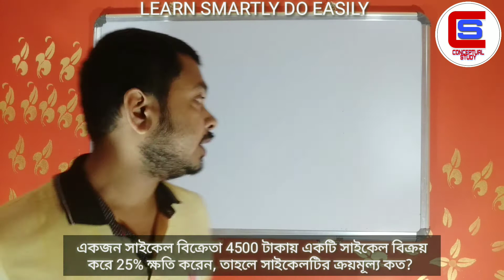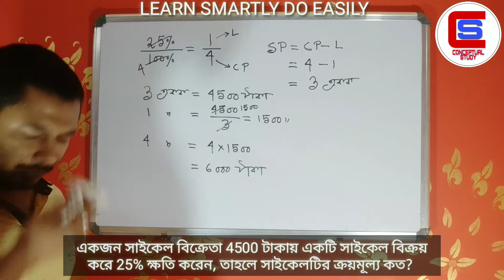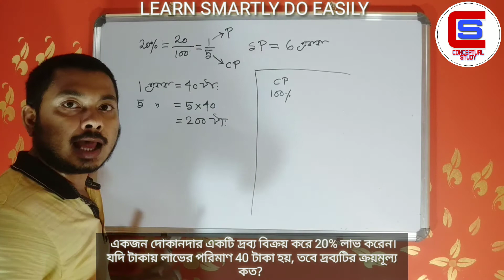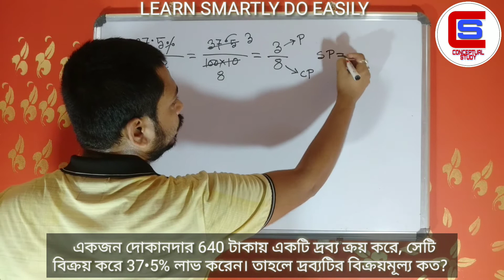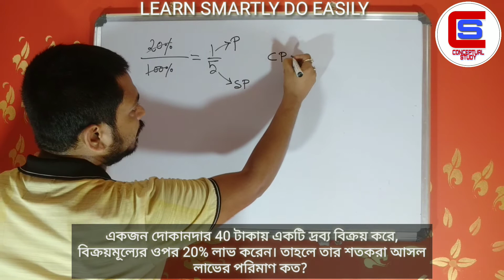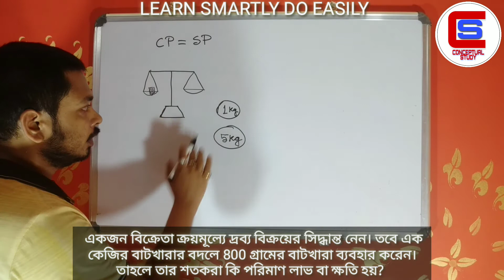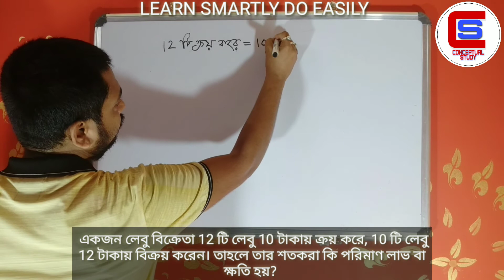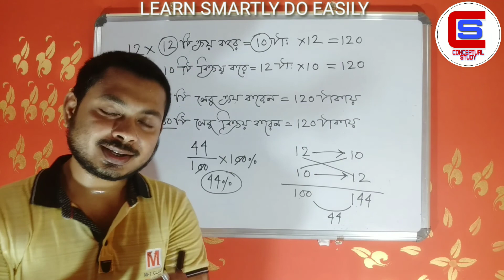"মজার গল্পে অংক শিখি" দেবাঞ্জন স্যারের সাথে #@ CONCEPTUAL STUDY.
"মজার গল্পে অংক শিখি"- দেবাঞ্জন স্যারের সাথে... CONCEPTUAL STUDY...এই কোর্সটি পশ্চিমবঙ্গ পুলিশের সাব- ইন্সপেক্টর, কনস্টেবল, আবগারী পুলিশ, পশ্চিমবঙ্গ প্রাইমারি টেট, রেলের NTPC এবং Gr.-D এই ছয়টি পরীক্ষার পরীক্ষার্থীদের জন্য ভীষণ ভাবে উপযোগী। এছাড়াও তোমরা যারা অংকে দুর্বল বা যাদের অংকে ভীতি রয়েছে তোমাদের সকলের জন্য "মজার গল্পে অংক শিখি" কোর্সটি ভীষণ উপযোগী।